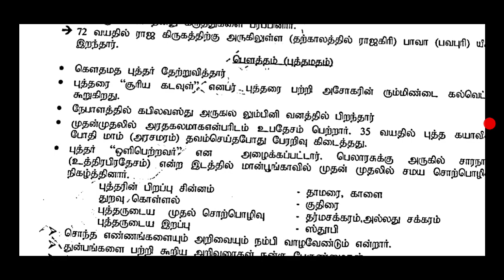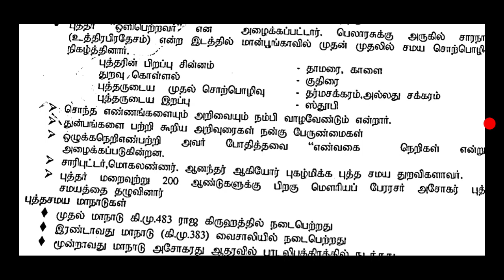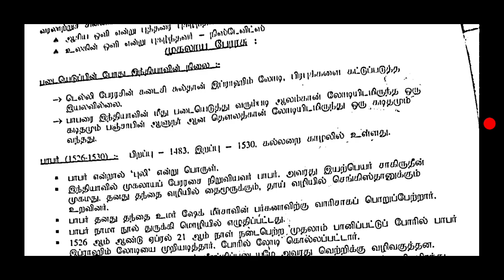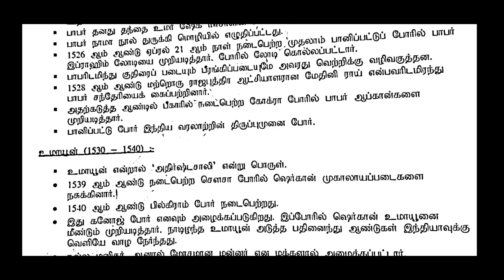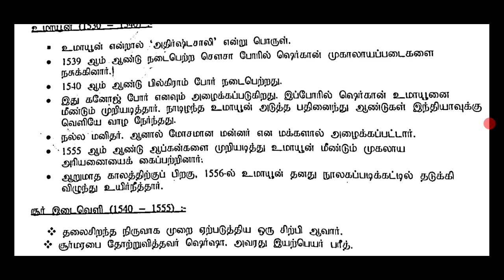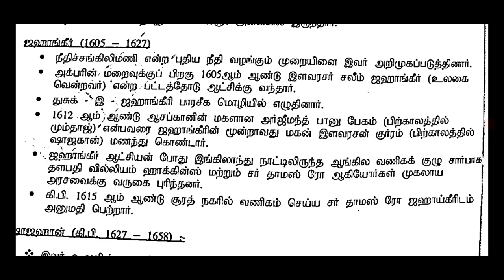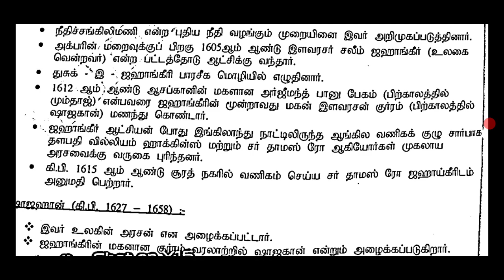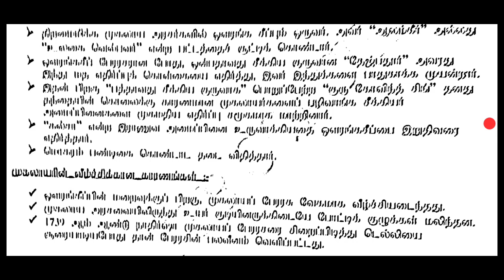PG TRB -GK INDIAN HISTORY PART-2